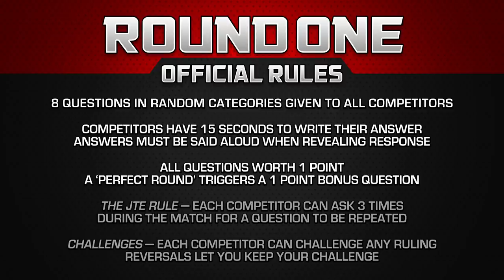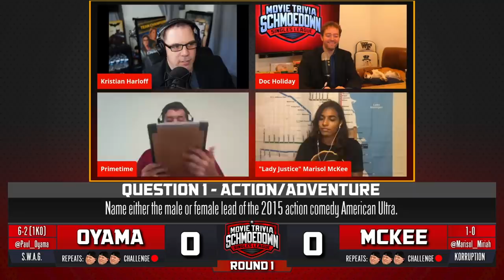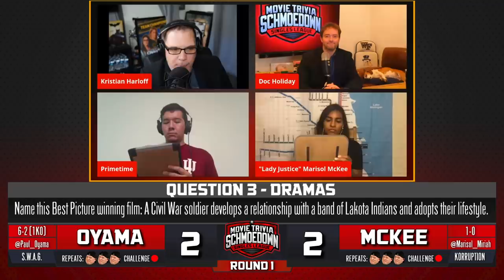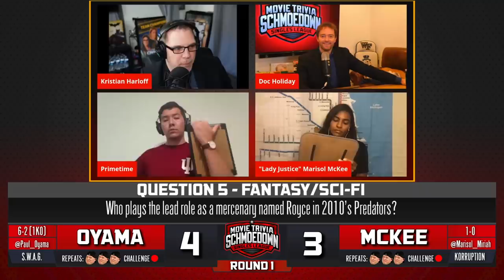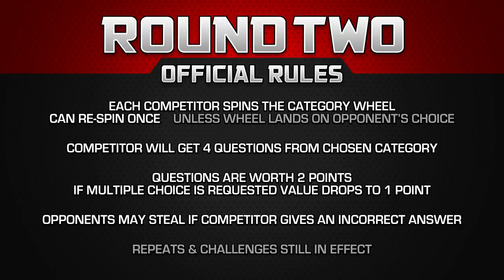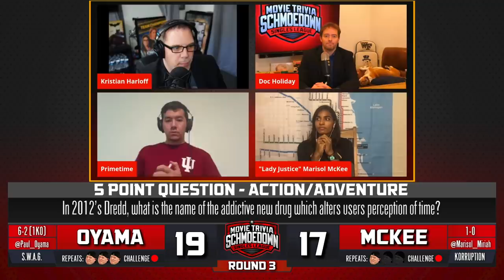Singles Tournament: Paul Oyama vs Marisol McKee - Movie Trivia Schmoedown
Paul Oyama will attempt to end his losing streak in Singles against a rookie with momentum coming off an impressive win in Marisol McKee. Winner advances to face Jeff Sneider in the second round. Who you got?

DIRECTORS:
Lucas Shashek
Chase Scott
Kaila Hartman
Philip Cusumano
Anthony Nugent

EXECUTIVE PRODUCERS:
Larry and Lindsey Payne
ryan beckendorf
Corey Walentowski
Jeremiah Morris
Manuel navarro
Adalberto Rios
David Haile
Zachary Sutliff
Reeftaan
AJ Pautsch
Thrawn2k5
Buddy Baker
Brendan Clayton
david badrov
Zachary T Taylor
Eric Mitchell
glynn pasquill
John Goetz
Joshua Misencik
Jacob McMinn
SoggyMiniMuffins
Philly-G
John W.
kendochris

PRODUCERS:
J Scotty St Clair
Paula Velasquez
Hugo Rios
Luiz Felipe Amaral
Santos Mendoza
Justin Maiorini
JMV
Justin McDonald
Moises Claudio
Tim Welch
Luis Casiano
Chris Howell
Jake Iacovetta
Jim Payne
Dorin Rusu
Gary Öhgren
James Burtoft
Nathan Cage Perree
Jason Anderson
Adam Williams
SteveRogers420
Jason Kusturin
Mothman
Trevor Highgate
Borsk18 .
Craig Kittle
CBonius
Daniel Medina
Ben Kendrick
Troy Korhonen
Christopher Michael Woodburn
stephanie walker
Nathan Kennard
Danielle Joyce
alexander Magill
Joshua Domash
Helen Ledwith
Grant Hales
James Wheeler
Ryan White
george hart
Gary Troinao, Jr.
Liam Horrigan
Ryan Ashley
ELIAS CARRILLO FLORES
Tyler Kern
Andrew Ritho
Gregory E Dopp
Simon Lemieux-Séguin
Sebastian Escalante
jason prentice
Flemming Petersen
Alec Donnelly
Anthony Crotty
Pat Bulfamante
Garth Whisenant
Kyle Gruver
Hank Patton
James Reinertson
Jake Colstad (Captain_Coleslaw)
Nathan Arredondo
Daniel A Jerome
Ryan Clarke
Thomas Reid
Teddy Feica
Donald Wade Conley III
joshua barnett
Rhys Lowe
Kollin  Sokeland
Derrick Woodrin
Matthew White
Jon Nederhoff
Ben Brumley
Jeff Clark
DjRedHotCox
Sam Beard
Chris Martinez
SHAHEER LANIER
Shawn Thornton
Anton Putra
Chuck Turner
Celia
Daniel Vazquez
Salad Von Baco
Sean Monk
Angela Dashner
Alex Brock
Stuart Jimenez
Jim W
Sean Scott
Michael Beaver
Julian Meehleib
Corrine DePatra
Robert Greene
Sergio Ramirez
Jason Paine
Tre' Sammons
Cyprien Berlan
Ben Campbell
Aravind Bala
John Hattaway
Christian Busæt
Marc Reville
Adrian Martinez
Brett Shular
Tyler Schwent
Rowhan Chowdhury
Yulico Wijaya
Nick Hernandez
Brett Trail
Rhett Dingess
Geoff Alterman
Russ Hadley
Kyle Ellis
Michael Aglialoro
Kevin Barner
Ray wise
Gregorio Figueroa
Matthew Baldigowski
Deonte W. (TonguePunchFartBox)
Matt
Stephen Sayrs
Juan Reyes